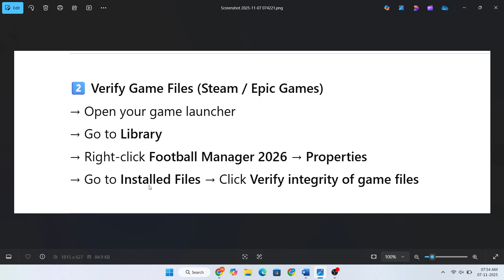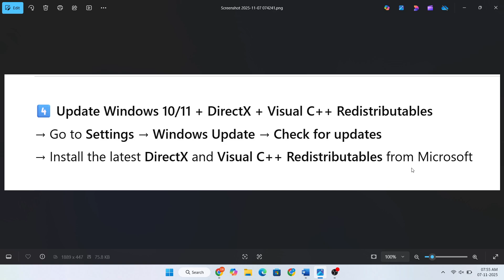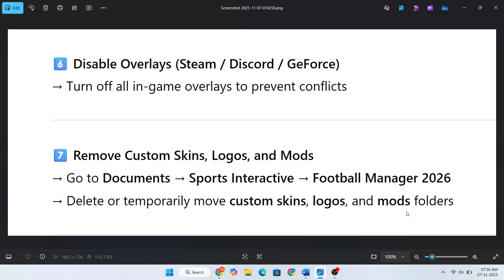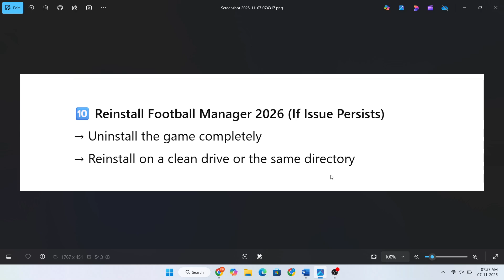Fix Football Manager 26 “Application Error” Crash on PC (2025 Guide)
Are you getting the “A serious error was encountered and the application will now close” message in Football Manager 26?
Don’t worry — this guide shows you how to fix it easily with proven methods.

✅ Fix Methods:
1️⃣ Delete Preferences & Cache Folders:
   - Press Windows + R → type %appdata%\Sports Interactive\Football Manager 2026
   - Delete “Cache” and “Preferences” folders
2️⃣ Verify Game Files (Steam / Epic Games)
3️⃣ Update GPU Drivers (NVIDIA / AMD / Intel)
4️⃣ Update Windows 10/11 + DirectX + Visual C++ Redistributables
5️⃣ Run Football Manager 26 as Administrator
6️⃣ Disable Steam, Discord, or GeForce Overlays
7️⃣ Remove Custom Skins, Logos, and Mods
8️⃣ Delete config.xml in Documents → Sports Interactive → Football Manager 2026
9️⃣ Restart PC and relaunch the game
🔟 If the issue persists, reinstall Football Manager 26 completely

💡 Bonus Tip:
Avoid using corrupted saves or mods — they can trigger “Application Error” crashes.

🖥️ Works on Windows 10 & 11
✅ Safe & Tested (2025 Update)